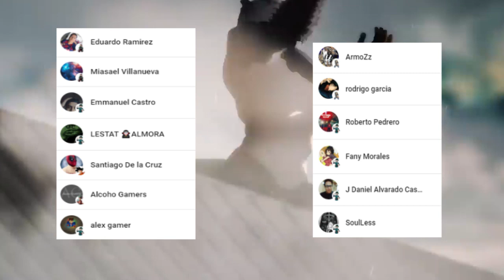La CLAVE para que MAKI Alcance el NIVEL de TOJI 😱 REFUERZOS Inesperados !!! Jujutsu Kaisen 195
HOLA AMIGOS LES TRAEMOS UN NUEVO VÍDEO ESTA VEZ LA  REVIEW DEL MANGA 195 DE JUJUTSU KAISEN, DONDE VIMOS INCREÍBLES MOMENTOS SOBRE TODO LA CLAVE PARA EL POWER UP DE MAKI, DEJENME SU OPINIÓN EN LOS COMENTARIOS.